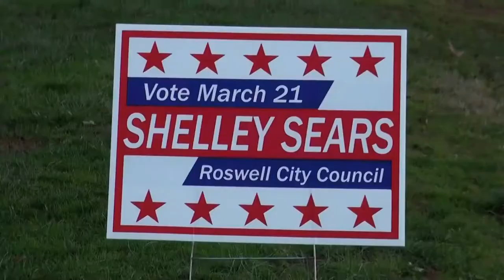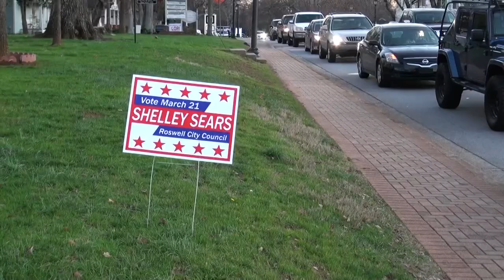Shelley Sears, candidate for Roswell City Council, Qualifications challenged by Lee Fleck 02/15/17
Shelley Sears,
Roswell, Georgia

Dear Ms. Sears:

Your qualifications to seek office have been challenged by Lee Fleck.  He is challenging your full name and surname based on the following:

O.C.G.A. § 21-2-132 (f)(1) states - Each candidate required by this Code section file a notice of candidacy shall accompany his or her notice of candidacy with an affidavit stating: (1) His or her full name and the name as the candidate desires it to be listed on the ballot.  The surname of the candidate shall be the surname of the candidate as it appears on the candidate's voter registration card unless the candidate provides proof that his or her surname as it appears on the candidate's registration card is incorrect in which event the correct name shall be listed.

Attached is the document that Mr. Fleck is basing his challenge on.

Per O.C.G. A. § 21-2-6 a hearing will be set for Wednesday, February 15, 2017 at 10:30 a.m. at City Hall, 38 Hill Street, Roswell, Georgia 30075 in the Administration Conference Room for you to provide any evidence you deem appropriate regarding your name.

I have also requested the Fulton County District Attorney to investigate the accuracy and correctness of all of the facts set forth in your Notice of Candidacy and Affidavit pursuant to O.C.G.A. § 21-2-565(b).  As you are aware falsifying these documents is a criminal offense.

Sincerely,

Marlee Press
City Clerk

Cc:  Lee Fleck
David Davidson, City Attorney

38 Hill Street
Roswell, GA 30075

Modern Spirit.  Southern Soul.